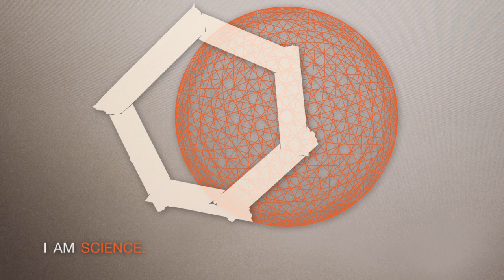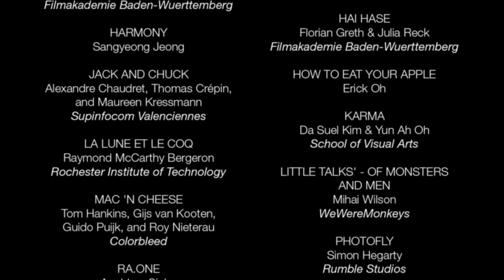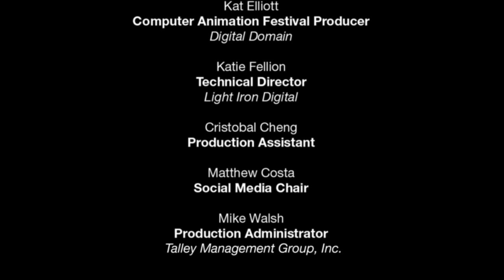SIGGRAPH 2012 : Computer Animation Festival Trailer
The SIGGRAPH Computer Animation Festival is the annual festival for the world's most innovative, accomplished, and amazing digital film and video creators. An internationally recognized jury receives hundreds of submissions and presents the best work of the year in daily Festival Screenings and the Electronic Theater. Selections include outstanding achievements in time-based art, scientific visualization, visual effects, real-time graphics, and narrative shorts. SIGGRAPH 2012 takes place 5-9 August in Los Angeles, California. to learn more.

Music by Twin Atlantic - "Old Grey Face" (L'Amour La Morgue Remix)
Album: Vivarium
Courtesy of Red Bull Records